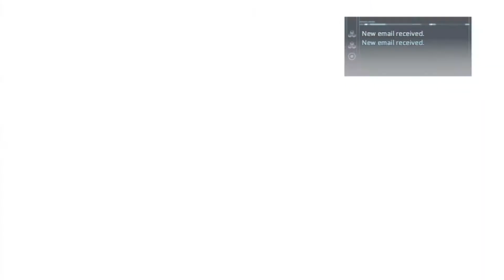Assassin's Creed 3 Walkthrough/Gameplay HD - Lexington and Concord - Part 28 [No Commentary]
Assassin's Creed 3 Walkthrough Gameplay Playthrough HD [No Commentary]

Assassin's Creed II: -- After AC1 --
Assassin's Creed Brotherhood: -- After AC2 --